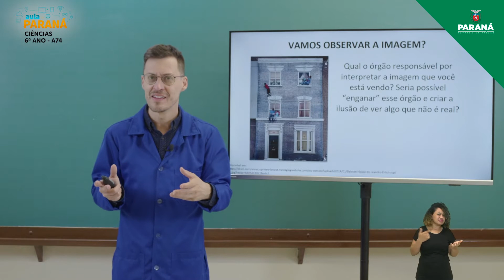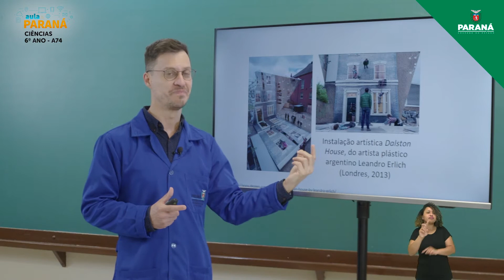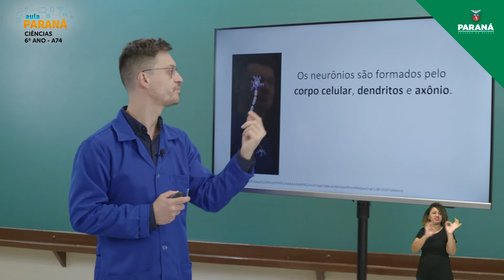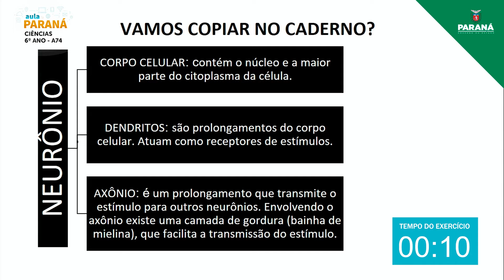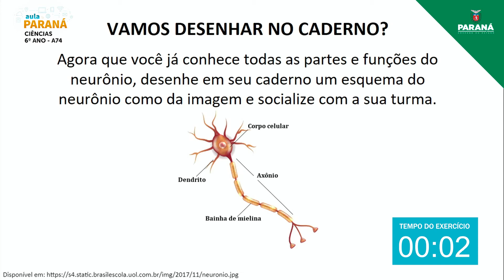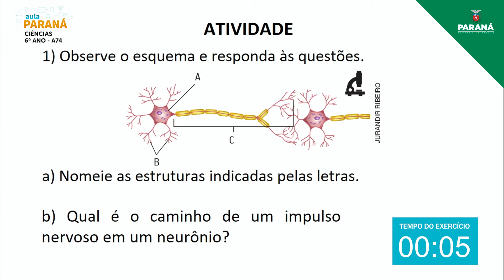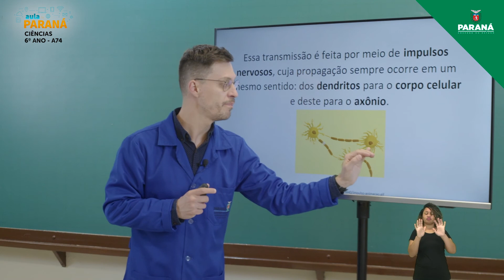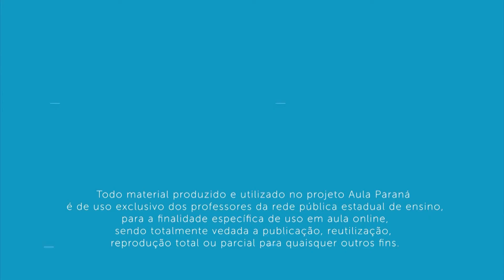2021 | 6º Ano | Ciências | Aula 74 - Sistema Nervoso - Parte 1